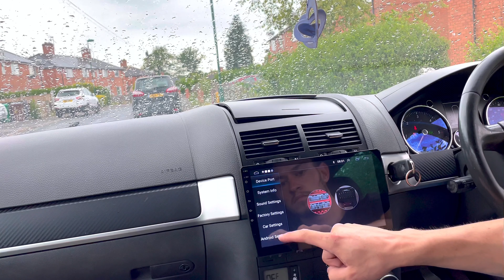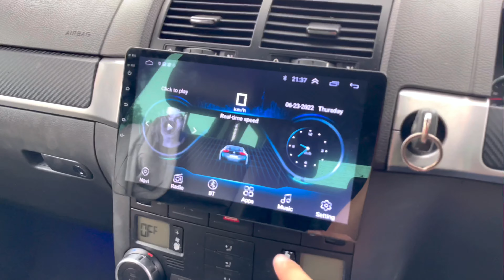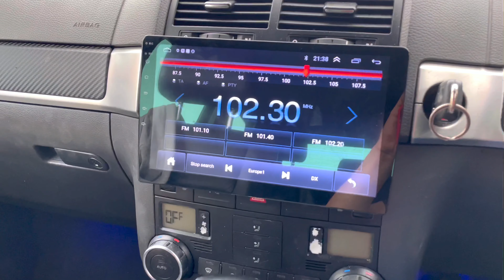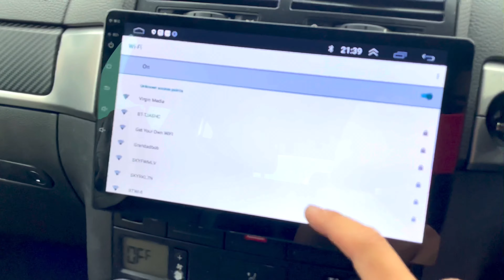Universal 10 Inch Android Car Stereo Pluscenter Installation in VW Touareg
Installation of 10 Inch Universal Android Car Stereo Pluscenter in VW Touareg

🚚 Free Next Working Day Delivery to United Kingdom, 5-7 days delivery worldwide.

Product details:
- Android Car Stereo.
- GPS SatNav Google Maps, Waze, Offline Maps.
- FM Radio
- Bluetooth Handsfree built-in Mic, Bluetooth Music.
- WiFi Google Play Store Netflix, Youtube, Spotify and more.
- Screen Mirroring Android and Wireless iPhone
- 2 USB Ports, AMP output.
- Supports Steering Wheel Buttons Work, Original Car Settings.
- Supports Parking Sensors and Reverse Camera
- Supports Apple CarPlay / Android Auto
- Supports DAB+ Radio
- EQ settings.

Premium Quality & Perfect Fits.

©️ Pluscenter Ltd.